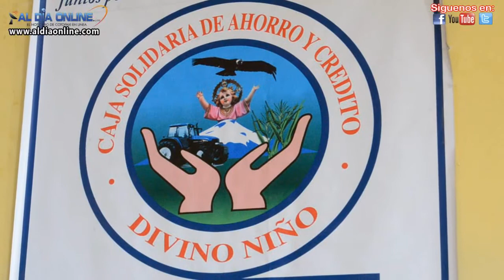FERIA DE INCLUSION SOCIAL EN MULALÓ